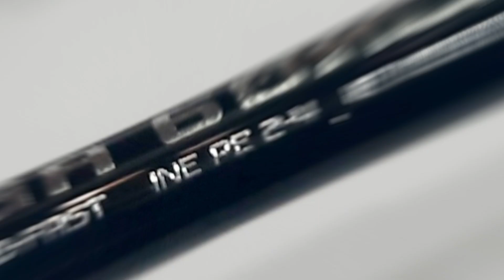Light Popping pe 2-4 ‼️custom joran 220cm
Lycan Omega Pe 2-4

Hummerhead butt blank pe 2-4
Alconite BC kwag mix kl kt
potong blank